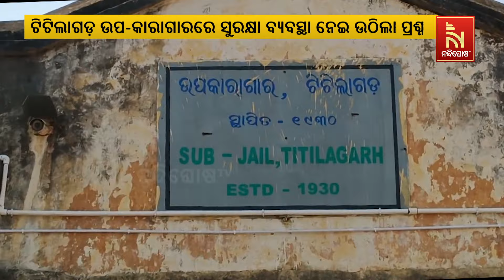ଟିଟିଲାଗଡ଼ ସବ୍ ଜେଲରୁ ୨ ବିଚାରଧୀନ କଏଦୀ ଫେରାର | Nandighosha TV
* DishTV Channel No: 1367
* Airtel Digital TV Channel No: 611
* TATASky Channel No: 1779
* hathw@y Channel No: 731
* Ortel Channel No: 707
* Videocon d2h Channel No: 840
* SITI Channel No: 17 & 458
* GTPL Channel No: 719
* SUN Direct Channel No: 667
* Asianet Channel No: 219